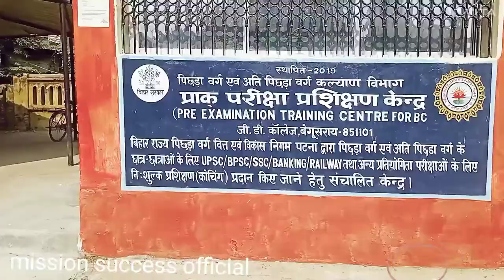GD College Begusarai information जीडी कॉलेज बेगूसराय, BR GD College admit card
GD College Begusarai information जीडी कॉलेज बेगूसराय, बिहार महाविद्यालय GD College admit card

GD College information admission, admit card, College contact kahan per hai, GD College 2022 new jankari, GD College Begusarai Bihar, GD College ke bare mein jankari, Begusarai mein GD College kahan per hai,college video , GD College Begusarai, Bihar board college se mujhe jankari, GD College ki drishya, GD College 2022 jankari, Begusarai GD College,

Who is the principal of GD college?
What is the full form of Gd college?
Is Deen Dayal Upadhyaya College good?
Is Pgcc a 2 year College?
What is unique about Nixor college?
Is National PG a private or government?
Is National PG a girls college?
How many seats are there in National PG College?
Can I get direct admission in National PG
GD College, principal admits , sabir sir
Is Deen Dayal Upadhyaya college good college?
What is the meaning DM college?
What is the full form of Gd in interview?
What is the full form of Gd art?
What are the 4 types of drawing?
What is Gd in drawing?
What is general knowledge art?
What are the subjects in general knowledge?
Who is a general art student
साबिर सर